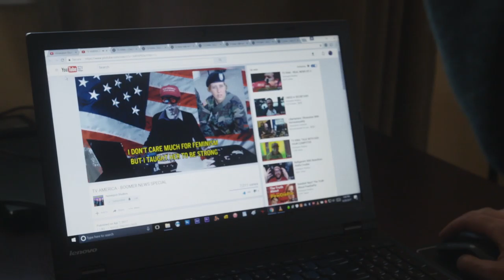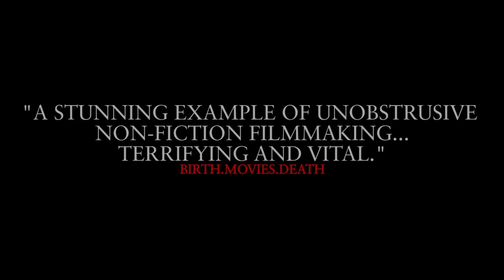Alt-Right: Age Of Rage (2018) - Trailer (HD)